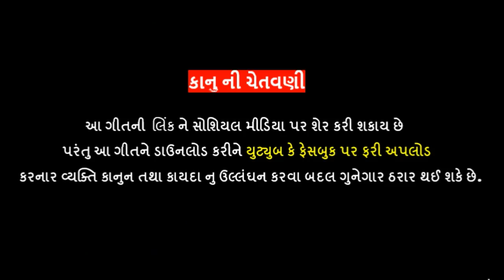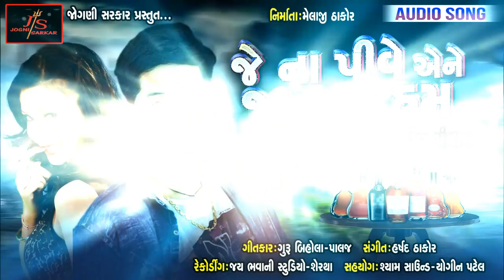|| Je Naa Pive Ene Janu Na Ham || Sagar Panchal || New Audio Song 2019 || JS Jogni Sarkar Nandoli ||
JS Jogni Sarkar Nandoli Group Present ..

|| Je Naa Pive Ene Janu Na Ham || Sagar Panchal || New Audio Song || JS Jogni Sarkar ||

Song :-  Je Naa Pive Ene Janu Na Ham
Singer :- Sagar Panchal
Lyrics :- Guru Bihola - Palaj
Recoding :-  Jay Bhavani Studio - Shertha
Producer :- Melaji Thakor
Sp.thanx :- Shyam Sound - Yogin Patel
Label :- JS Jogni Sarkar